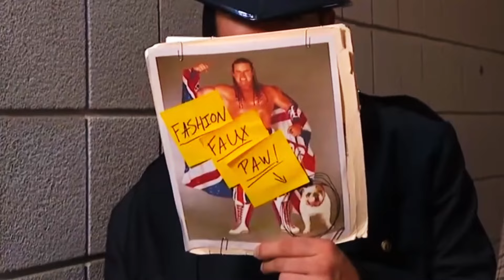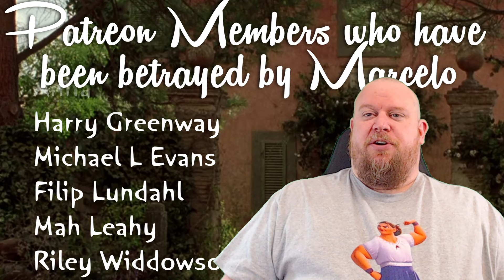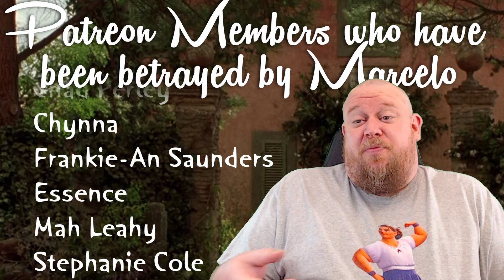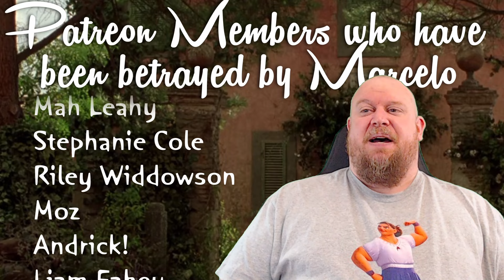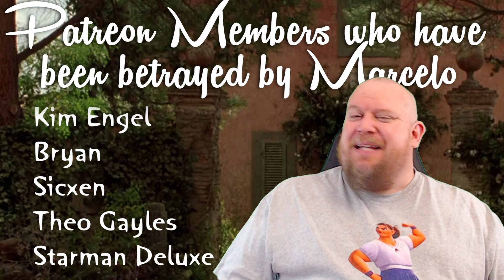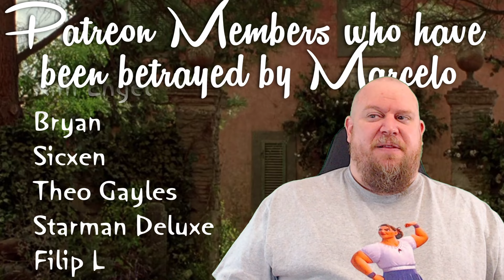Under the Tuscan Sun (2003) REACTION - 😢 The old man got me!! 😭